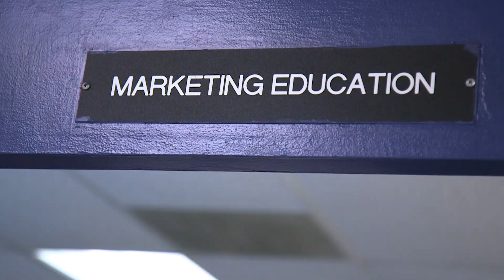CTC Marketing & Entrepreneurial Studies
Create a marketing campaign to raise supplies for a local animal shelter. Sit down with a local business and help them prepare for their grand opening. Intern with companies like Adam's Pointe Conference Center and the Missouri Mavericks Hockey Team. Want this to be a part of your high school experience?